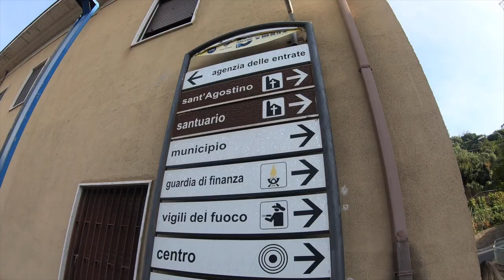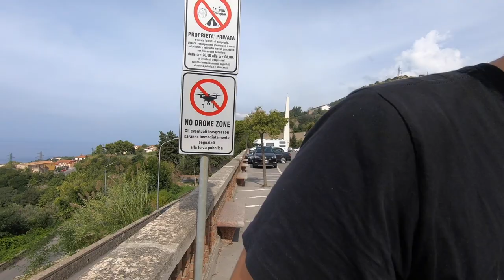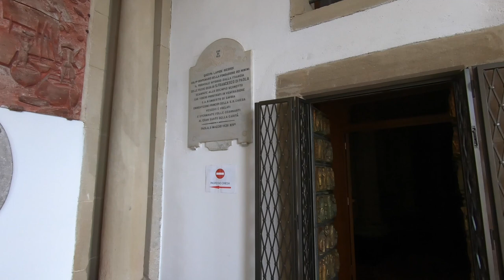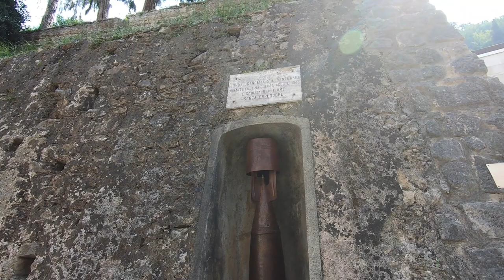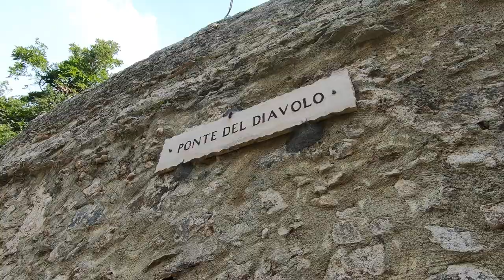PAOLA 🇮🇹 - A cidade de São Francisco de Paula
Tivemos o prazer de conhecer Paola, uma cidadezinha cheia de história localizada na Calabria, Itália.

A cidade é famosa por ser a cidade onde nasceu São Francisco de Paula.

Adoramos conhecer de perto toda essa história que já tem mais de 600 anos. Foi uma experiência incrível ficar ao lado dessa cidade, sem contar que não tínhamos planejado essa visita.

Para mais vídeos de viagem aproveite e siga nosso canal aqui no youtube.